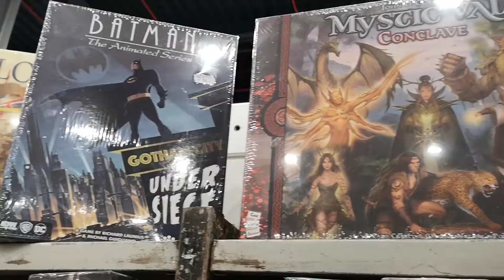Spellenspektakel 2021 sfeerverslag - Modern Myths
De tijd dat Monopoly, Cluedo en Risk je spellenkast domineerden, is wel een beetje geweest. Bordspellen zijn er in alle soorten en maten en zijn daarom populair bij een gevarieerde doelgroep. Dat was goed te merken op het drukbezochte "Spellenspektakel" dat begin november 2021 gelukkig plaats mocht vinden in de Jaarbeurs Utrecht.

Modern Myths was erbij. Kijk met ons mee in het "Spellenspektakel 2021 sfeerverslag" en lees het bijbehorende artikel op